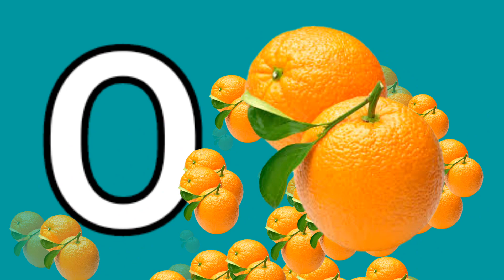ABCD | a for apple, b for ball, phonics, rhymes for kids, alphabets song